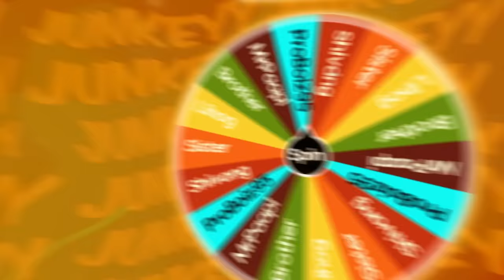NOOB vs PRO: IPHONE BUILD CHALLENGE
Yo Guyys, in this Episode of NOOB vs PRO We are going to do a IPHONE 14 Build Battle~ Lets see who wins Me or Proboiz95!?